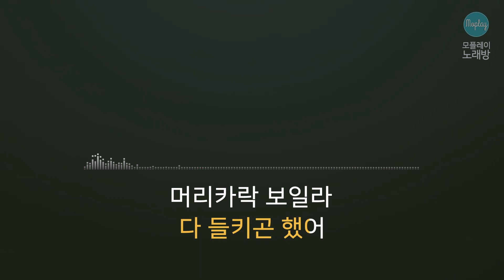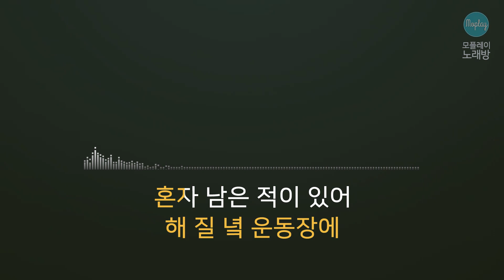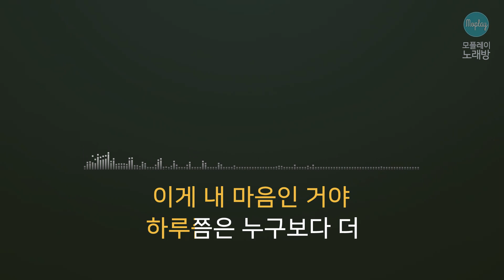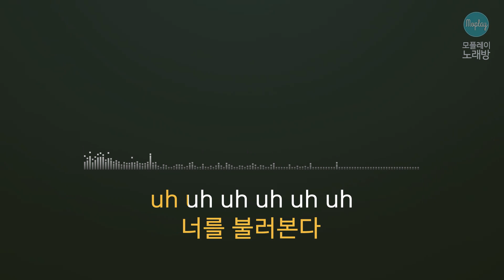[모플레이] 로시(Rothy) - 술래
로시(Rothy) - 술래

작사 김이나
작곡 신승훈